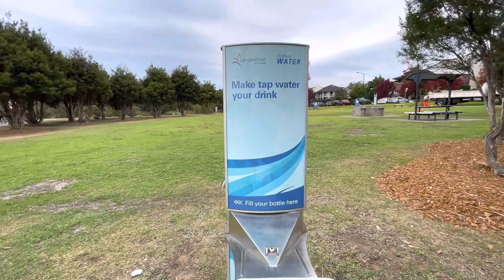DAY IN A LIFE | Our simple weekend as a family living in Australia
Heya! 💗 So I just wanted to share our “long” weekend with you guys. I started filming on Thursday instead of a Friday because Robin decided to wear her cute little yellow dress and she looked so adorable! Honestly, I know we’re only here to see her adorable face and cheeky personality. 😅 And she doesn’t disappoint!!! 😆 Anyways, I hope ya’ll enjoy random clips our simple weekend where we visited 3 parks that Robin loves to go to. Thanks so much for beng here in our channel you guys! ✨